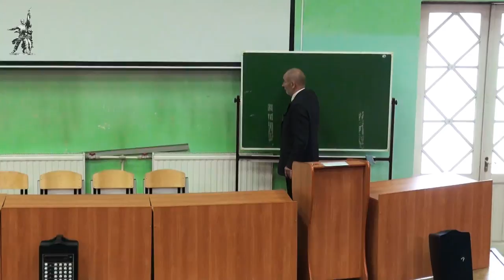М.В.Попов. 15. Итоговая консультация. (Курс "Философия-2016", СПбГУ).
11 мая 2016 года прошла итоговая консультация по курсу "Философия".

Веб-сайт

Желающие помочь Фонду Рабочей Академии могут перечислить пожертвования на карту Сбербанка:
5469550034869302